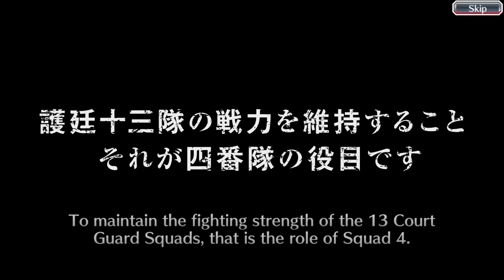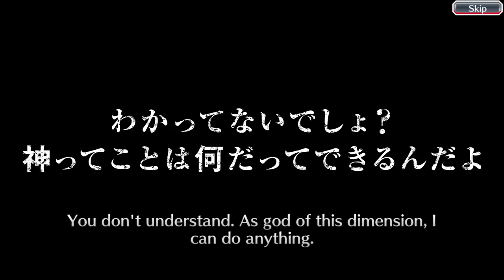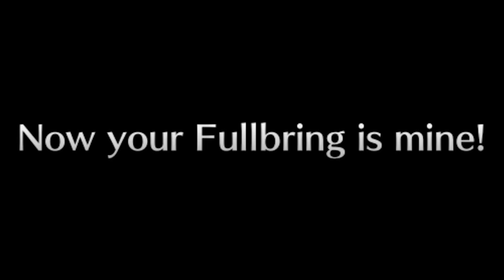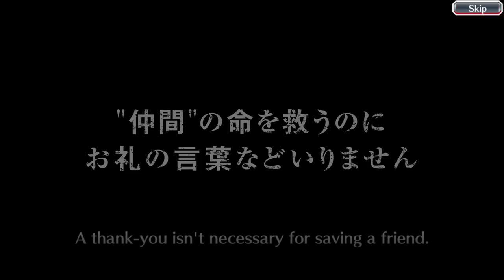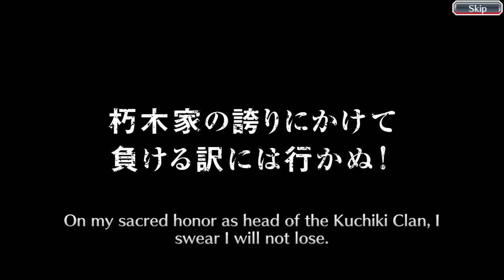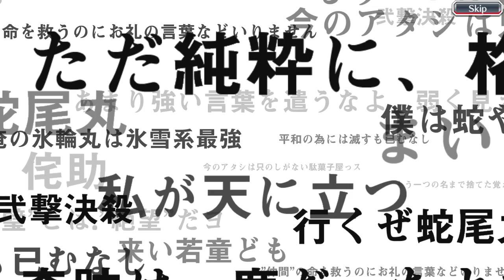November Ticket Summons / Bleach: Brave Souls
Welcome to the monthly ticket opening video! November has not been easy for yours truly in real life, but Bleach Brave Souls has been unusually kind. Will the streak continue, or will Isotope's arch-nemesis KLab finally be triumphant? Find out in this very special November Ticket Summons in Bleach Brave Souls!
00:00 Intro
00:09 BBS Tickets, First Account
00:59 BBS Passport Tickets
02:33 4/5* Character Tickets, First Account
04:04 5* Character Tickets, First Account
04:35 Tragedy strikes...
05:08 More 5* Character Tickets, First Account
05:54 BS Accessory Tickets, First Account
08:11 4/5* Accessory Tickets, First Account
08:50 BBS Tickets, Second Account
11:30 4/5* Character Tickets, Second Account
12:57 5* Character Tickets, Second Account
14:41 BS Accessory Tickets, Second Account
16:49 4/5* Accessory Tickets, Second Account